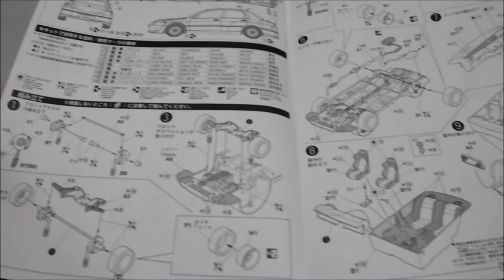Fujimi Mitsubishi Lancer Evolution VIII 1:24 Scale Model build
Build process of a Fujimi 1:24 Scale Model Of a Evo VIII .

International orders are welcome.

Noxive - Resilience: youtu.be/RrnR4Jq0wXg